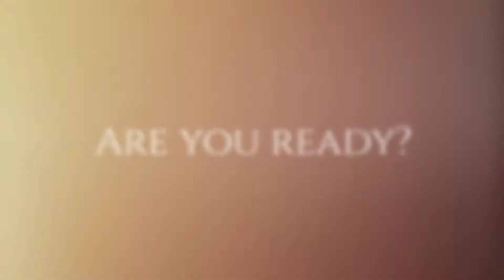Lucy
Lucky Lucy was the winner of our Valentine's competition. I had the pleasure to create her colourful and romantic boudoir shoot. Hope you love the results as much as we do!